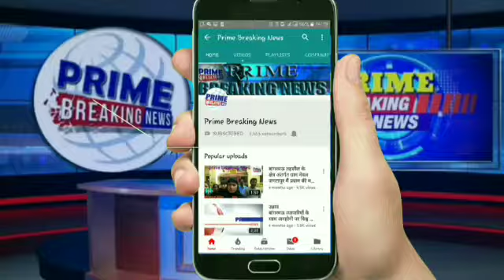जलोखर के सामने मधूपुर नहर के सामने नाले में पड़ा एक अज्ञात महिला का शव मिला